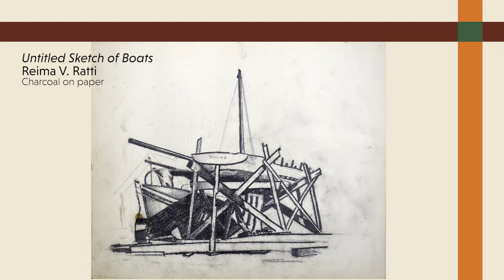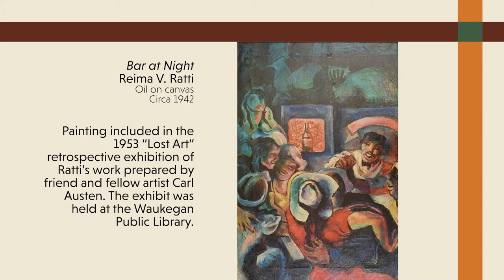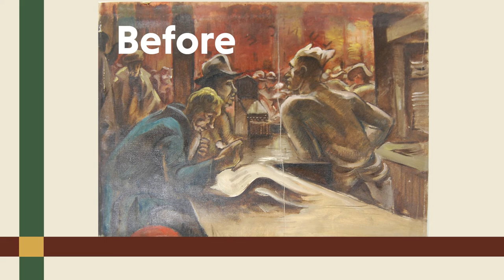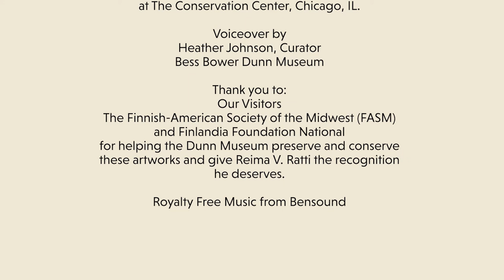Waukegan Artist Reima V. Ratti (1914 – 1945)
Learn about artist Reima V. Ratti whose rising artistic career was cut short by his untimely death at age 31. Born to Finnish immigrant parents, Ratti’s art was influenced by his heritage, his environment and his time as an official artist for the Civilian Conservation Corps (CCC) Art Program.